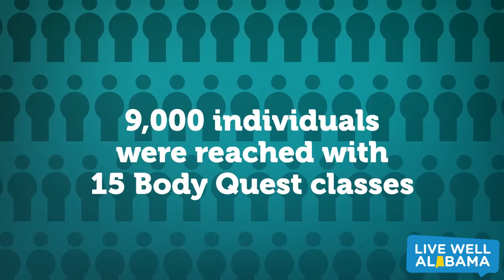Live Well Alabama - 2015 Year in Review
This video highlights Live Well Alabama's 2015 year in review.